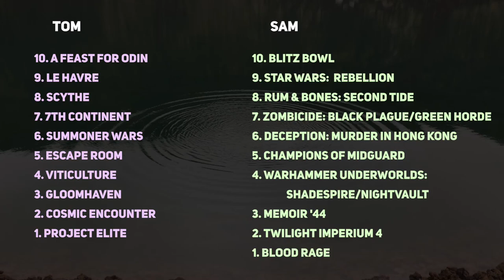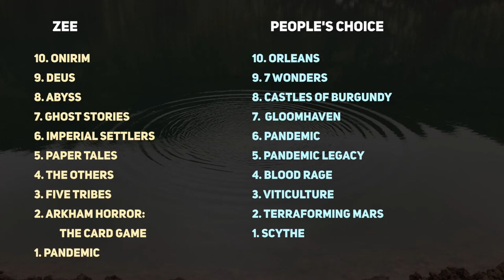Top 10 Games of All Time! LIVE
Tom, Sam, and Zee present our top ten games of all time - LIVE!!!

Back Extraordinary Adventures: Pirates! on Kickstarter now!